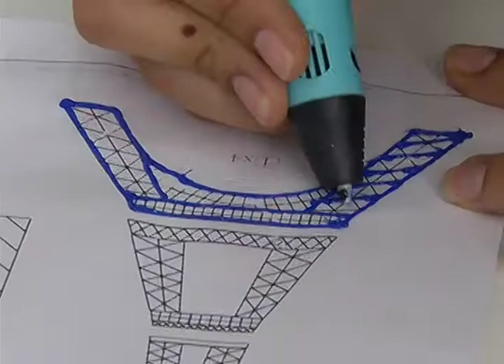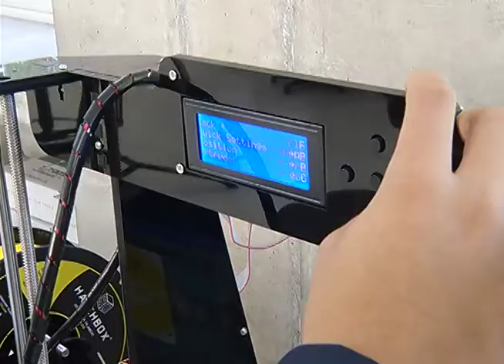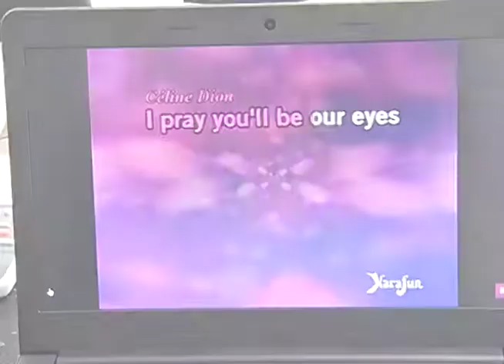NOTA ACADÉMICA - HERRAMIENTAS DE APRENDIZAJE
En la nota académica conoceremos sobre los nuevos métodos de aprendizaje que podrían revolucionar la enseñanza en el país.